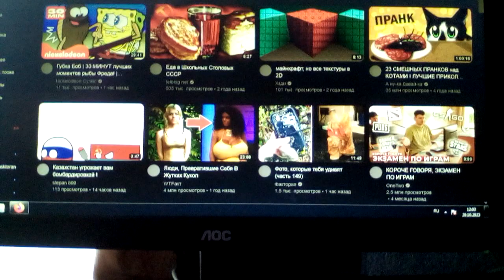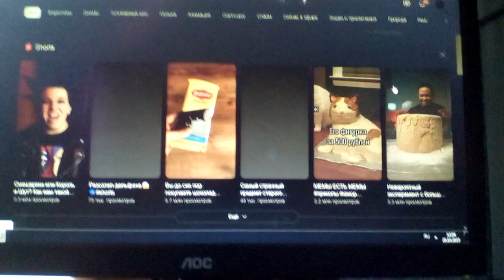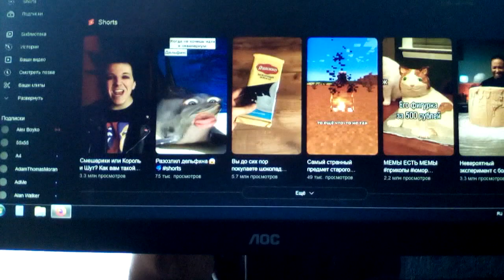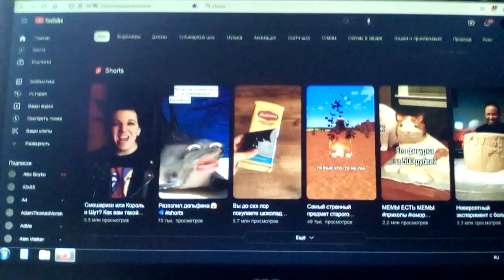Фейкодс - Свили - мой лучший друг (Премьера клипа 2023)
Всем привет! Это мой новый трек который надеюсь вам понравится. Приятного прослушивания)
Слушать трек:
Текст песни:
У меня живёт один зверёк
Он похож на сухарёк
Он такой смешной и милый
Кто же это? Это мой Свили.

Свили, Свили на Ютуб спешили
Взять друзей решили
Прежде накормили
Чаем напоили
В гости пригласили
И уговорили клипы посмотреть.

Выбирает Свили себе автомобили
Да не абы какие, а суперски крутые
Он выбрал Мерседес и уехал на нём в лес
Завидуйте зверушки, слоник и лягушка.

Взять друзей решили
Прежде накормили
Чаем напоили
В гости пригласили

Свили любит кушать
Сладости и груши
Угощает он друзей
Ешьте, гости, веселей.

Взять друзей решили
Прежде накормили
Чаем напоили
В гости пригласили
Взять друзей решили
Прежде накормили
Чаем напоили
В гости пригласили